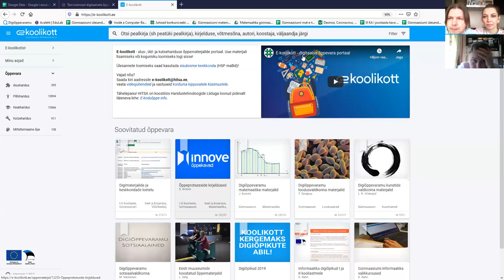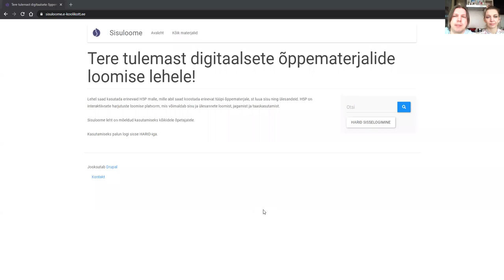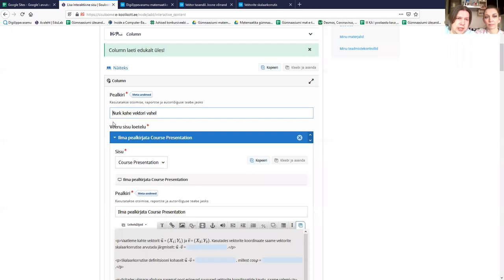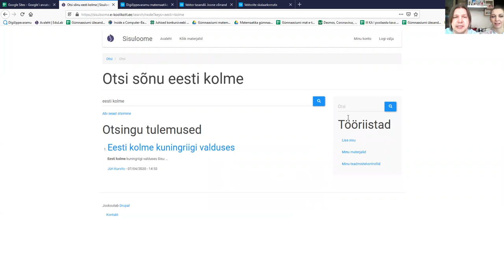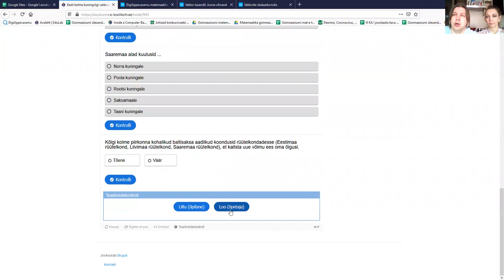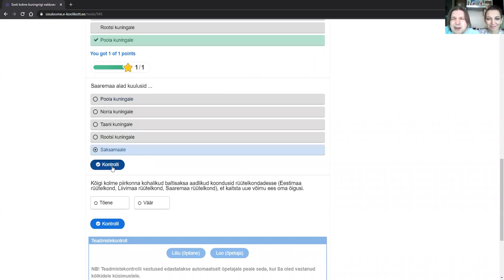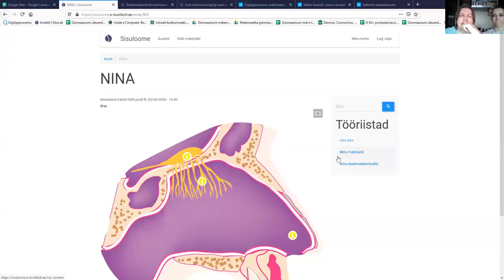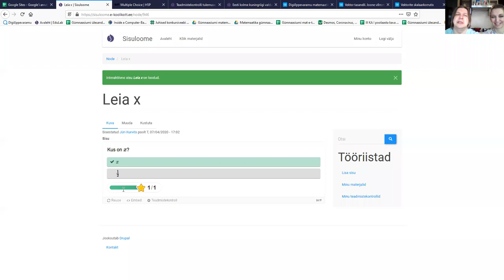Interaktiivsete õppematerjalide loomine E-Koolikoti sisuloome keskkonnas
Veebiseminaril tutvustame lähemalt E-koolikoti sisuloome keskkonda.
Sisuloome keskkond (sisuloome.e-koolikott.ee) on interaktiivsete harjutuste loomise platvorm, mis võimaldab sisu ja ülesannete loomist, jagamist ja taaskasutamist. Veebiseminari viivad läbi Jüri Kurvits ja Marina Kurvits.
06:19 Digiõppevaramu materjalid E-koolikotis
12:50 Digiõppevaramu faili alla laadimine E-koolikotist
13:58 Sisuloome keskkonna tutvustus
20:55 Digiõppevaramu materjali üles laadimine sisuloomesse, materjali muutmine ja salvestamine
36:56 Sisuloome keskkonnas teadmistekontrolli loomine ja läbiviimine
51:20 Kuidas luua nullist sisuloome õppematerjale ning kuidas otsida juba loodud materjale